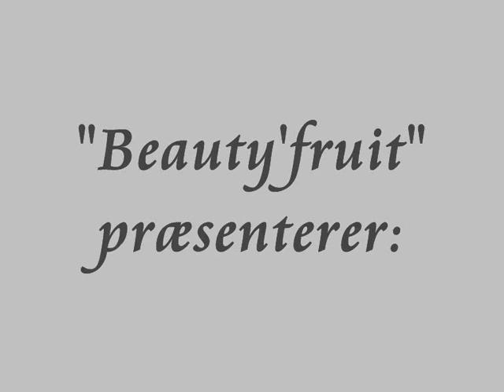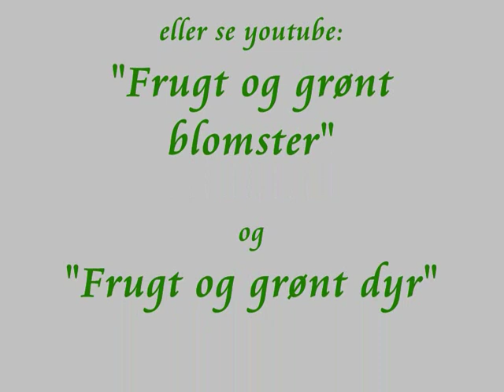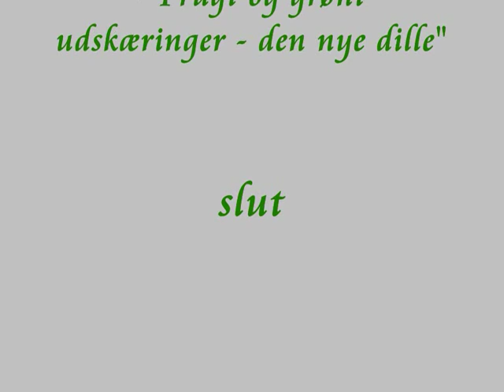Beauty-Fruit.dk - Sjove Frugt & Grønt Figure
Dette er en video med sjove idéer til middagsbordet og generel underholdning for voksne og børn.